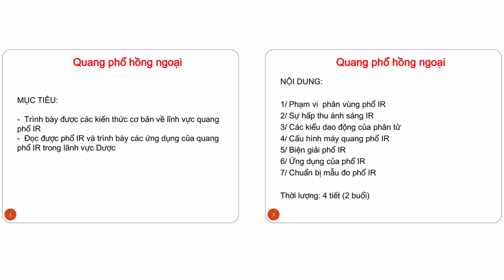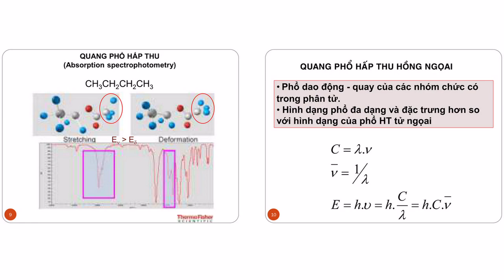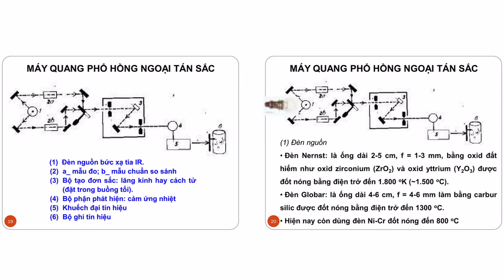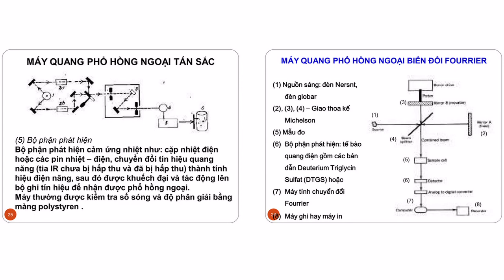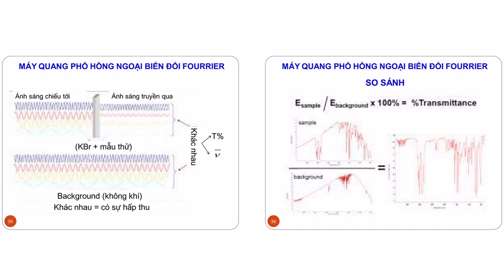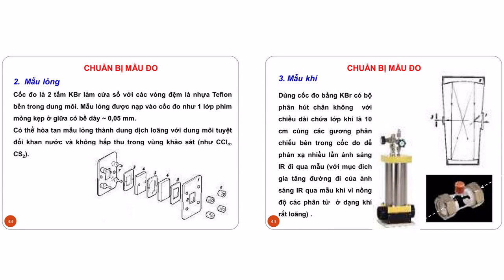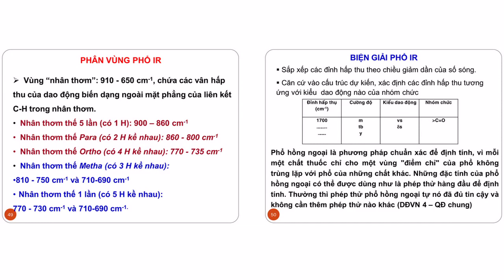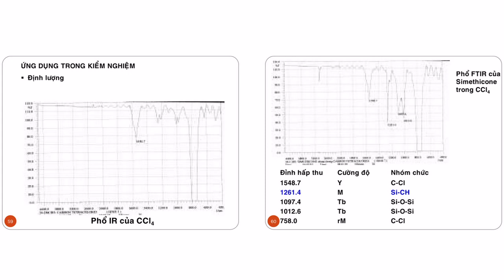BG Hóa phân tích phổ hồng ngoại